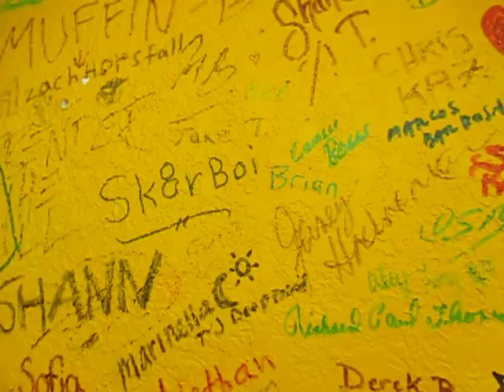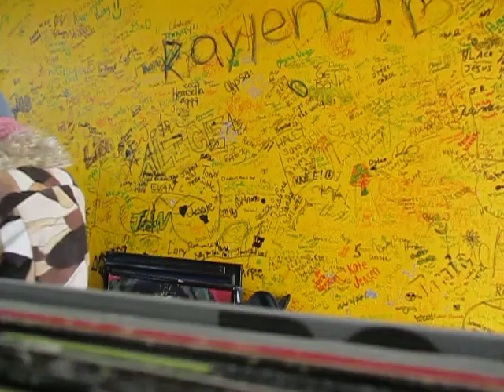We still have LP'S and T's - Rocking Fun Music © Records & Teen Outreach